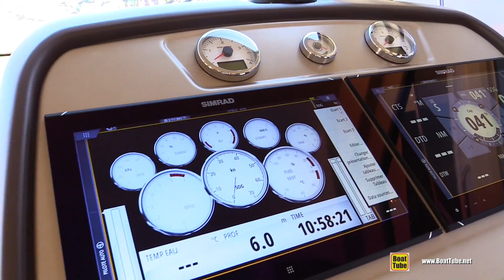2019 Beneteau Monte Carlo 5 Yacht - Deck and Interior Walkaround - 2018 Cannes Yachting Festival